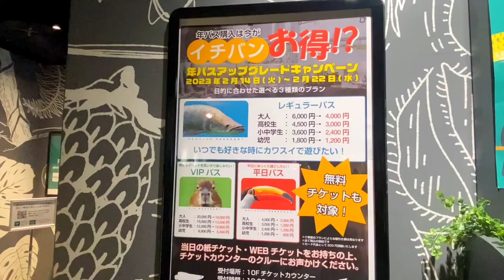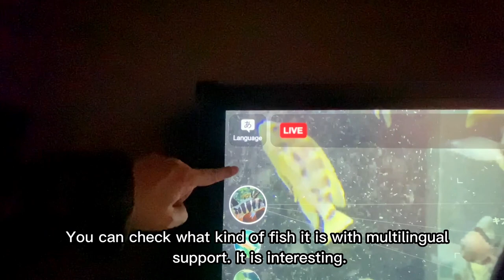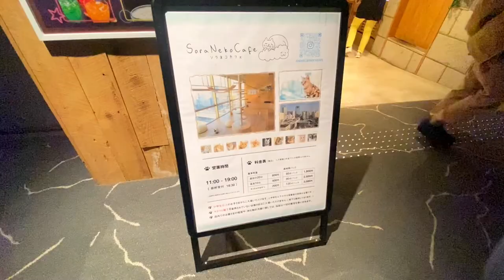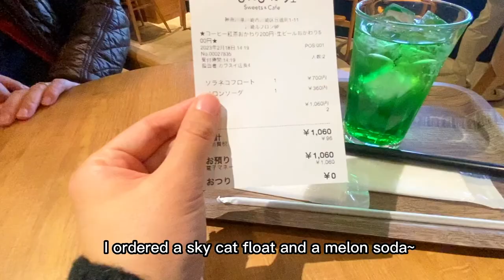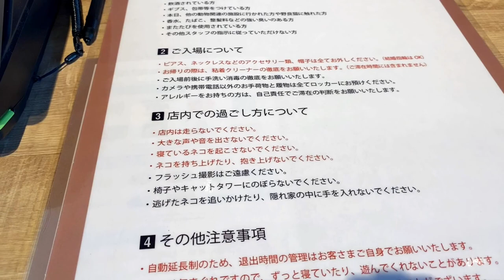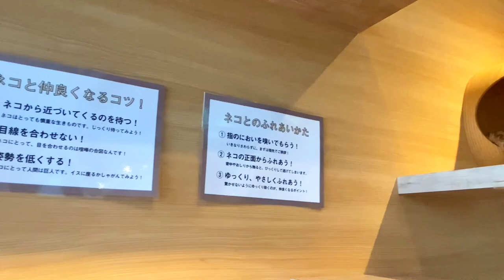Extremely clean cat cafe! Exploring the coziest Cat Café 🐈✨ in Japan vlog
If you're a cat lover, you won't want to miss this video! We visit the Sora neko Cat Cafe, a heavenly spot for cat enthusiasts in Kawasaki, Japan. With a total of nine cats living on the premises, this cozy cafe offers the perfect opportunity to cuddle up with some furry friends while sipping a cup of coffee or tea. Come along as we experience the magic of this special place!

🚃🚶‍♀️Access
4 mins walking distance from Kawasaki station

💰Cost
800 JPY (6 USD) per 20 mins
Or
1800 JPY (13.35 USD) for 60 mins
2500 JPY (18.54 USD)for 90 mins
3000 JPY (22.25 USD)for 120 mins

Opens from 11 AM to 7PM  (last entry is at 18:30 PM)